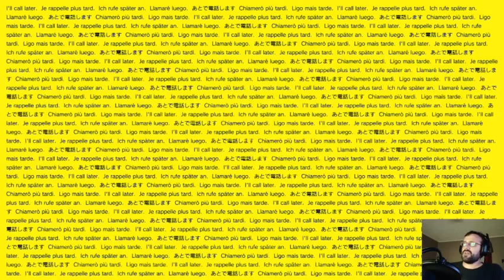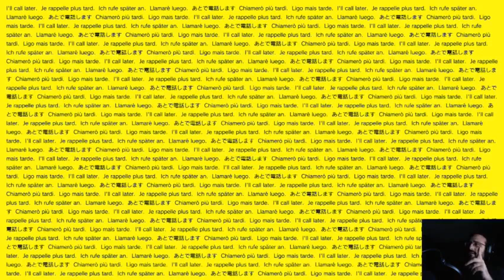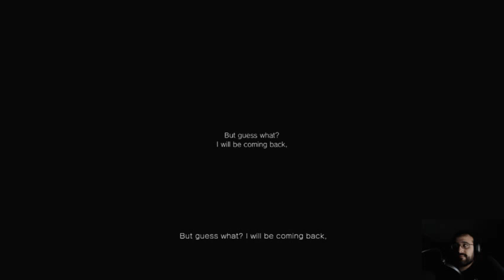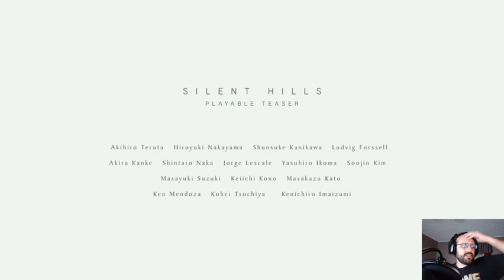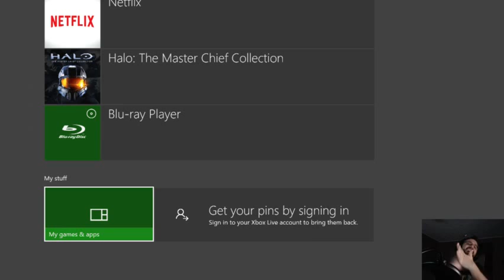Halloween P.T. Stream